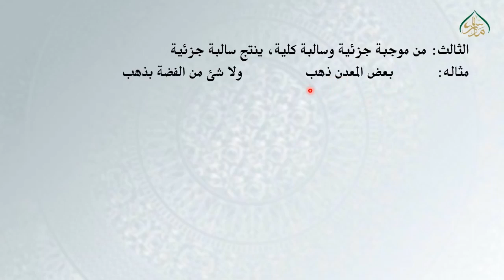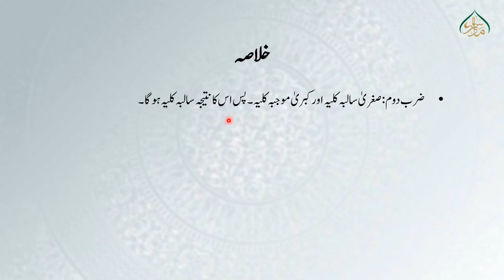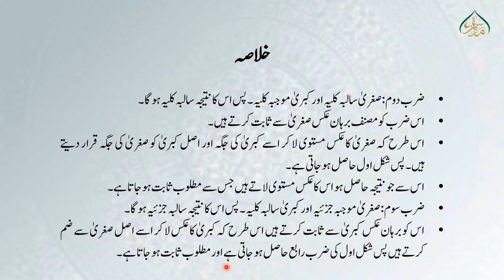المنطق للمظفر(حصہ دوم)، سبق: 76 شکل ثانی کی صورتیں (دوم) / Al Mantiq Muzaffar Lesson: 76